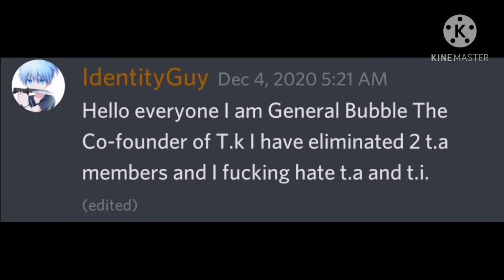Watch this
Any questions / ideas or suggestions are welcome.